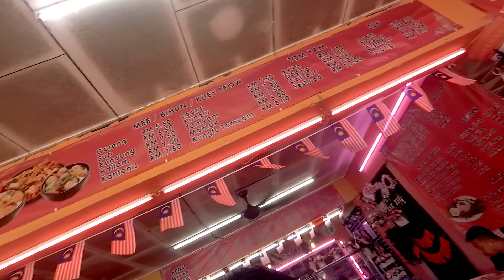Brisu Merdeka Ride 2022. Dah nak PRU bukit ni tak boleh bagi rata ke? Semak la kepala macam ni...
Merdeka 2022 (31 Ogos 2022), Perpatih telah menganjurkan "regroup ride" loop Brisu. Loop ini merangkumi Senawang - Rantau - Bukti Tok Mat - Pedas - Kundur - Lubuk China - Brisu - Simpang Ampat - Rembau - Senawang. Kayuhan adalah sejauh 108km.